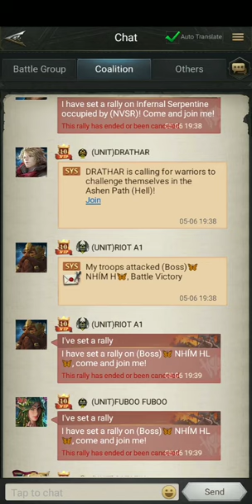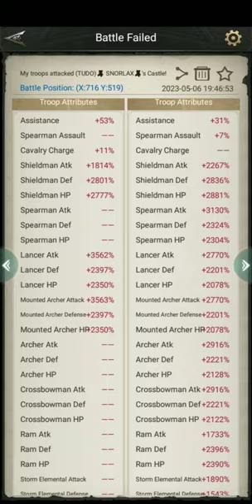Rise Of The Kings Ruin Of Titan Battle In Lava Last Week Of Titan S13 Smooth Gameplay Must Watch